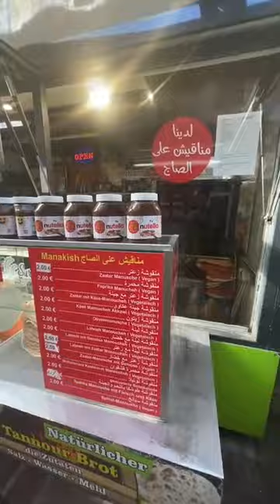Brunnenmarkt - 2024.02.29, Vienna, Austria. Spring is almost here !!